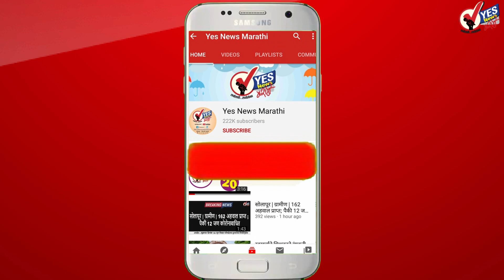अकोलेकाटी ग्रामपंचायतीच्या भ्रष्टाचाराची चौकशी करा - वंचित आघाडी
सोलापूर : उत्तर सोलापूर तालुक्यातील अकोलेकाटी येथील वंचित बहुजन आघाडी शाखा यांनी जिल्हा परिषद मुख्यकार्यकारी अधिकारी दिलीप स्वामी यांना ग्रामपंचायत भ्रष्टाचार संबंधी निवेदन देण्यात आले होते. तीन महिने उलटून गेले तरी याकडे अधिकारी दुर्लक्ष करत आहेत.सरपंच आणि ग्रामसेवक यांनी कामे न करता निधी खर्ची केला आहे.या मध्ये पंचायत समितीचे अधिकारी सुद्धा सामील आहेत.यामुळे चौकशीसाठी विलंब करत आहेत.
गेल्या काही महिन्यांपासून अकोलेकाटी मधील विकास काम थांबलेली आहेत,मोठ्या प्रमाणात गावचे नुकसान होत आहे.गावाच्या प्रगतीमध्ये आडकाठी आणणाऱ्या लोकांवर लवकरात लवकर कारवाई करावी.मोठ्या प्रमाणात गैरव्यवहार झाले आहेत. अनेक कामे नसताना निधी खर्च झालेला आहे. याचे सर्व पुरावे उपलब्ध आहेत. आतापर्यंत झालेल्या कामाची चौकशी करण्याची समिती नेमण्यात यावी. तक्रार देऊन 3 महिने उलटून गेले तरी गटविकास अधिकारी उत्तर पंचायत समिती यांनी या प्रकरणी कोणतेही दखल घेतली नाही.अहवाल आला नाही,बांधकाम विभागाकडे अहवाल गेला आहे.एकमेकांवर ढकलण्याचे काम संबंधित अधिकारी करत आहेत. गेल्या वर्षभरात ग्रामपंचायतची एकही मिटिंग झालेली नाही. तरी  चौकशी होऊन सरपंच आणि ग्रामसेवक यांच्यावर गुन्हा दाखल झाला पाहिजे. अशी मागणी वंचितचे अतिश गवळी यांनी केली आहे.